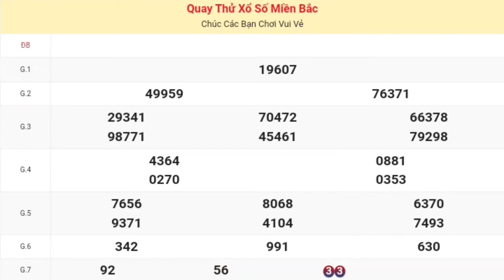XSMB | Quay Thử Kết Quả Xổ Số Miền Bắc ( Quảng Ninh ) P7 Hôm Nay Thứ 3 Ngày 23-04-2024